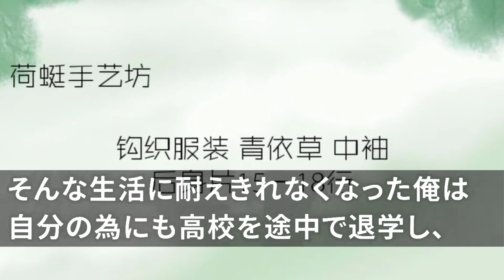【スカッとする話】結婚挨拶で片親中卒の俺を見下す婚約者と官僚の義両親「結婚してやるだけ感謝しろ！お前は一生ウチの奴隷だぞw」俺「え？あなたが僕の下で働くんですよw」「は？」→俺の正体をバラした結果w